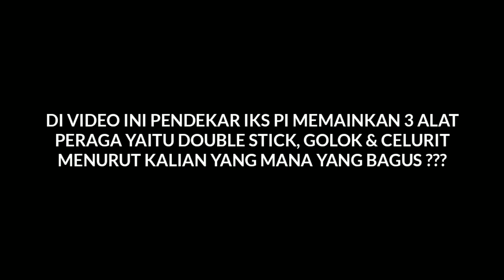DOUBLE STICK X GOLOK X CELURIT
Terima kasih sudah mampir dan menonton, semoga kita selalu di beri kesehatan oleh Allah S.W.T
Mau ngajak ngopi/sharing sedulur :
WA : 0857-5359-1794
Q & A :
Q : Dari kapan jadi content creator ?
A : 05 Agustus 2019.
Q : Kenapa kontennya silat ?
A : Untuk mengembangkan perguruan di KOBAR.
Q : Apa semua yg ada di video itu real ?
A : Ada yg real dan ada pula yg settingan / editan.
Q : Bukannya ini namanya mencari hidup di perguruan ?
A : Justru hal ini adalah salah 1 cara untuk menghidupkan perguruan.
Q : Apa sampai sekarang masih melatih ?
A : Alhamdulillah sampai sekarang masih.
Q : Asal mana ?
A : Pangkalanbun, Kalimantan Tengah.
Q : Sudah berapa kali menerima gajih dari youtube.
A : Alhamdulillah baru 1x/november 2020